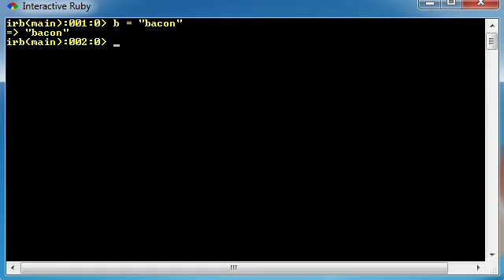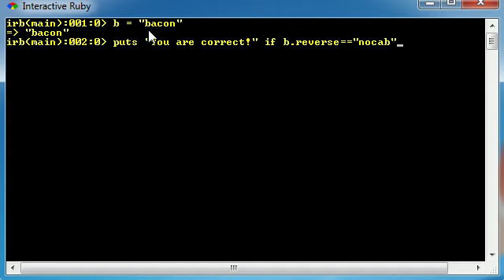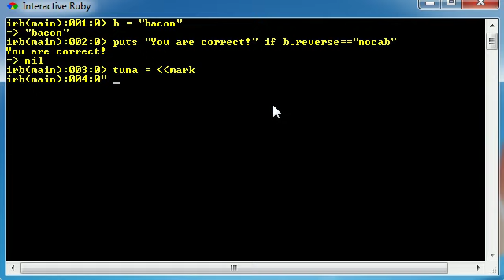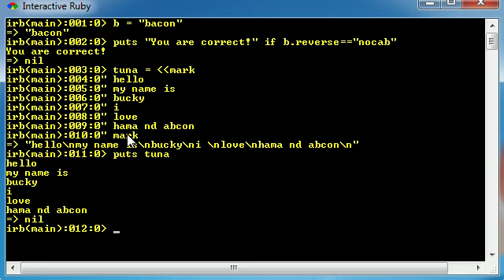Ruby Programming Tutorial - 21 - Multiple Line String Variables